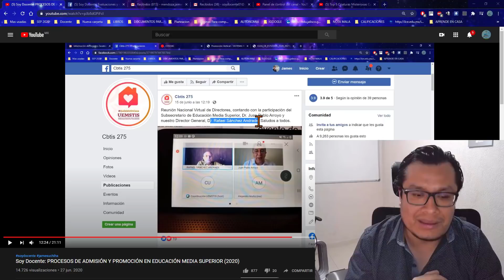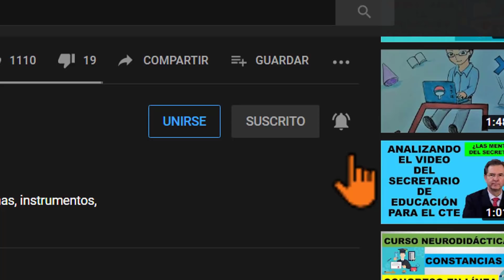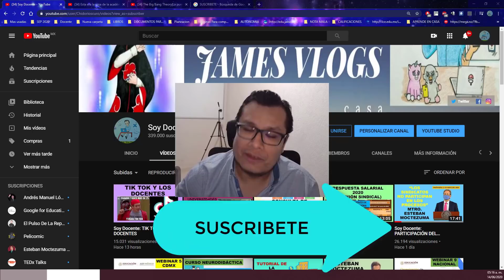Soy Docente: REUNIÓN NACIONAL VIRTUAL DE DIRECTORES DE MEDIA SUPERIOR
Reunión Nacional Virtual de Directores, contando con la participación del Subsecretario de Educación Media Superior, Dr. Juan Pablo Arroyo y nuestro Director General, Dr. Rafael Sánchez Andrade. Saludos a todos.